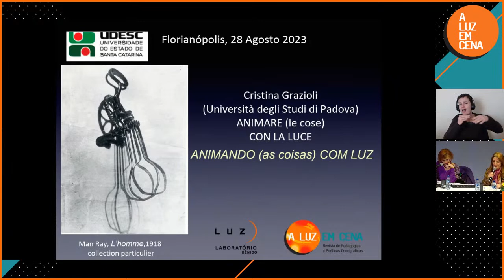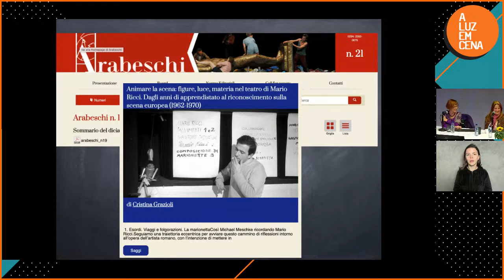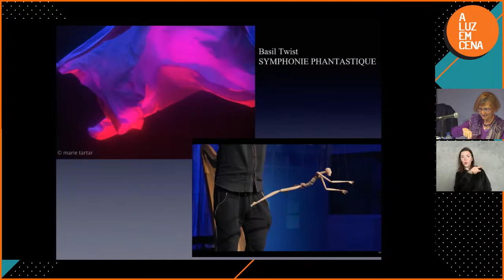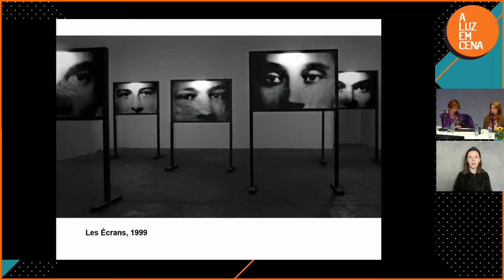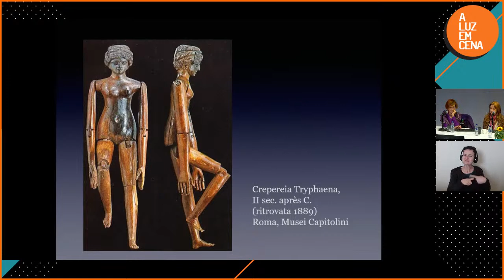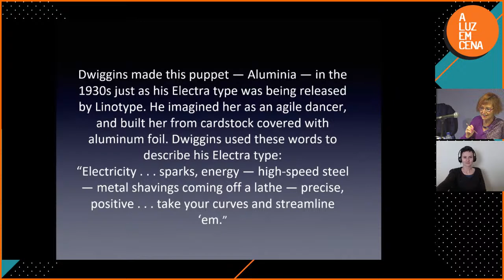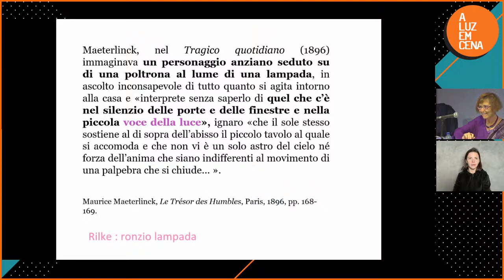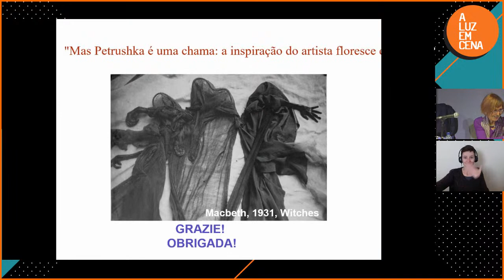Conferência: “Animando (As Coisas) com Luz”, Profa. Dra. Cristina Grazioli, Itália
Conferência: “Animando (As Coisas) com Luz”, Profa. Dra. Cristina Grazioli, Università degli Studi di Padova – Pádua, Itália. Tradução: PPGAC – UDESC.

Cristina Grazioli é PhD em História do Drama e Artes Performáticas pela Università Cattolica del Sacro Cuore em Milão (Itália). Atualmente é professora associada do Departamento de Linguística e Estudos Literários, na Faculdade de Letras e Filosofia da Universidade de Pádua (Itália), onde atua como pesquisadora desde 2005. Também exerceu atividades docentes nas Universidades de Valladolid (Espanha), Paris, Lille e Montpellier (França). Segundo os organizadores, “sua pesquisa é significativa e fornece uma contribuição inovadora e original aos estudos teatrais”.

Evento A LUZ EM CENA – ENCONTRO DAS ARTES CENOGRÁFICAS - 11ª Edição - Seminário de Pedagogias e Poéticas Cenográficas realizado de 28 a 31 de agosto de 2023 no Centro de Artes - CEART da Universidade do Estado de Santa Catarina - UDESC, em Florianópolis – SC. É uma realização do Programa de Extensão LUZ – Laboratório Universitário de Tecnologia Cenográfica, vinculado ao Departamento de Artes Cênicas - DAC e da Revista A Luz em Cena, vinculada ao Programa de Pós Graduação em Artes Cênicas – PPGAC do CEART da UDESC.

Equipe organizadora: Marcelo Araújo, Jerusa Mary, Marcos Klann, Mateus Lanzarin, Dimitri Camorlinga, Iscarlat Lemes. Equipe LUZ Laboratório Cênico: Cleber Fiorio, Leticia Loch, Vinicius Cola, Amanda Pereira, Sara Maquim, Daniel de Souza. Equipe de transmissão: Camila Tiago e Marcelo Santana.

Interpretes de libras: Bárbara Peres e Hanna Beer Furtado